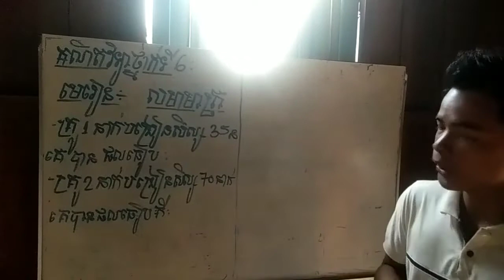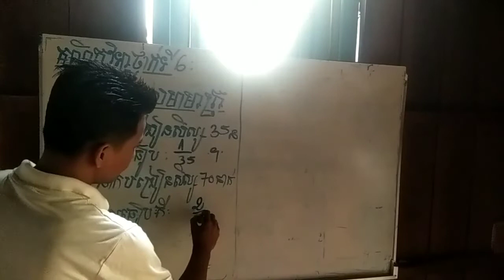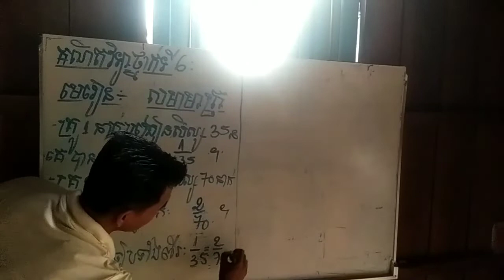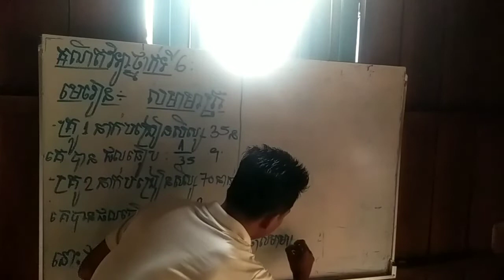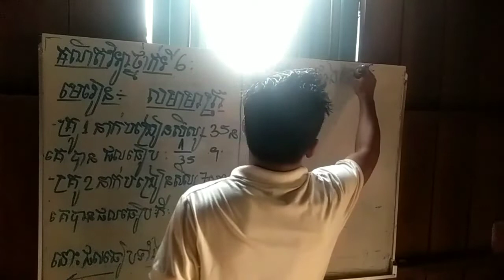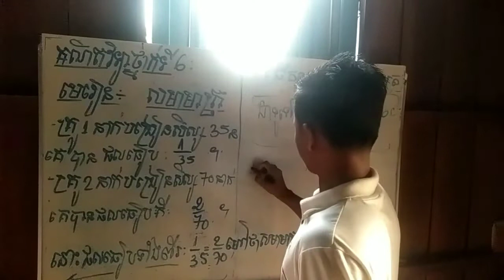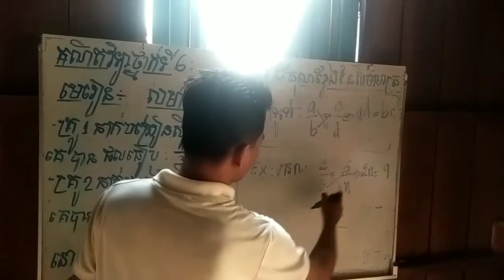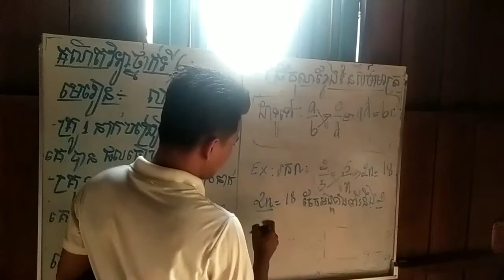គណិតវិទ្យាថ្នាក់ទី6៖ មេរៀន សមាមាត្រ łវិធីគុណខ្វែងនៃសមាមាត្រ By Tech Math Cambo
សួស្តីសិស្សានុសិស្សទាំងអស់គ្នា ខំប្រឹងរៀនណា
ហើយ#កុំភ្លេចជួយចុចsubscribe លោកគ្រូម្នាក់មួយ
ផងណា សូមអរគុណ
មេរៀន សមាមាត្រថ្នាក់ទី6